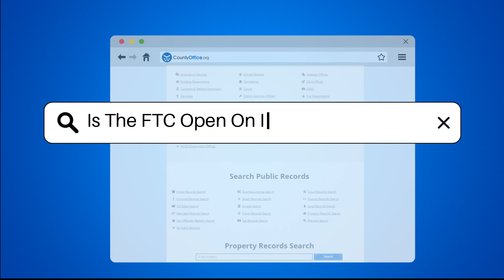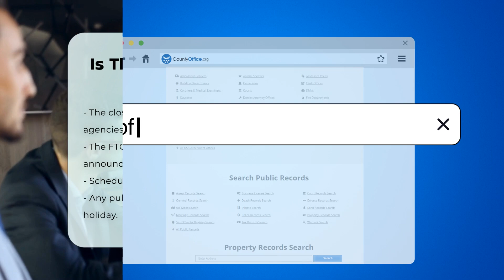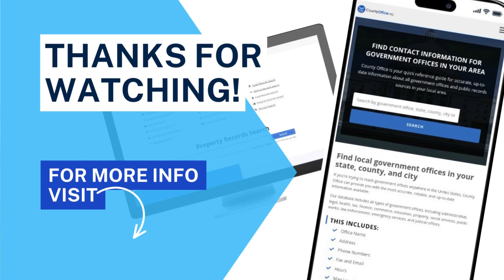Is The FTC Open On Independence Day? - CountyOffice.org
Is The FTC Open On Independence Day? Independence Day is a significant federal holiday in the United States, celebrated on July 4th, and commemorates the adoption of the Declaration of Independence in 1776. During this time, many Americans engage in various festivities and celebrations. However, it is essential to understand how federal holidays impact government operations, particularly for agencies like the Federal Trade Commission (FTC). In this video, we will explore the implications of federal holidays on government offices, focusing on the FTC's schedule during Independence Day.

We will delve into the general practices that govern the closure of federal agencies and discuss how the FTC aligns with these guidelines. Additionally, we will touch on the scheduling of public meetings and events held by the FTC, and how these are adjusted to accommodate federal holidays. If you are interested in learning more about the FTC and its operations, this video is a must-watch. Join us as we provide valuable insights into the workings of this important federal agency and its observance of national holidays.